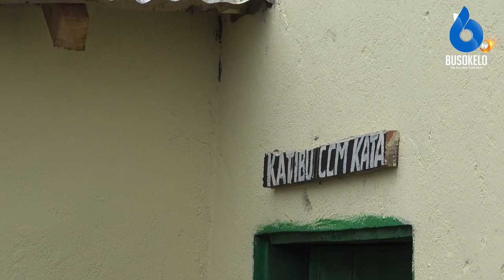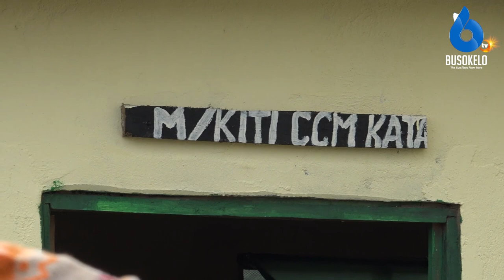Moto Wa UVCCM Kagera Kwenye Ziara Ngara.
Umoja wa Vijana Wa CCM mkoani kagera waunganisha nguvu kujenga ofisi ya ummoja wa vijana wilayani ngara baada ya ofisi ya kata kukosa ofisi ya umoja huo.

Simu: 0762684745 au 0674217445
Karibu sana